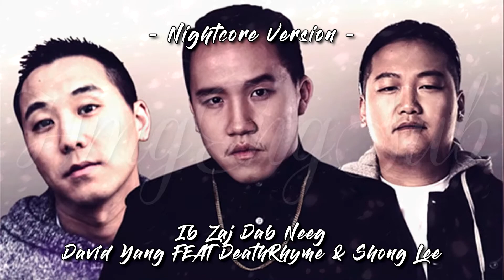IB ZAJ DAB NEEG - DAVID YANG FEAT DEATHRHYME & SHONG LEE - NIGHTCORE VERSION